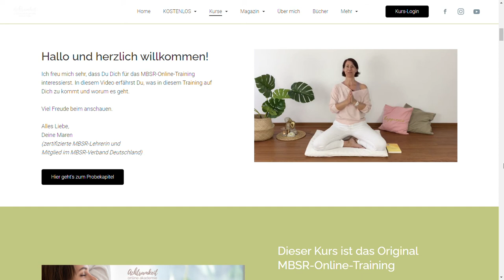MBSR Achtsamkeitsmeditation - MBSR Kurs Online | Link in Beschreibung⬇️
MBSR (Mindfulness based Stress Reduction) ist eines der wirksamsten Stressbewältigungs-Programme der Welt.

Es ist ein wissenschaftlich fundiertes Achtsamkeits-basiertes Stressbewältigungs-Programm, das Prof. Dr. Jon Kabat-Zinn (USA) und Kollegen im klinischen Alltag vor gut 30 Jahren entwickelt haben. Die Wirksamkeit ist durch zahlreiche Studien weltweit bestätigt.

MBSR kann Dir dabei helfen
körperlich und seelisch wieder ins Gleichgewicht zu kommen
Herausforderungen gelassener zu begegenen
weniger zu Grübeln und Dir weniger Sorgen zu machen
Deine innere Dramaqueen zu beruhigen
und wesentlich klarer, päsenter und konzentrierter zu werden.
In diesem 8-Wochen-MBSR-Online-Training lernst Du die achtsamkeitsbasierte Stressbewältigung von Grund auf in Deinem Leben anzuwenden und Dein Leben achtsam und bewusst zu gestalten.

Mit der Zeit wirst Du Deine automatischen Stressmechanismen mehr und mehr erkennen und lernen angemessener, bewusster und gelassener mit den Situationen umzugehen.

In diesem Kurs erlernst Du die zentralen Übungen des MBSR:
die Rosinen-Übung,
den Body-Scan,
die Atem-Meditation,
das Achtsamkeits-Yoga,
den Atemraum sowie eine
kurze Mitgefühlspraxis.
Erklärungen zu den Abläufen bei Stress,
Umgang mit Störungen
Achtsame Kommunikation
viele praxisrelevante Hinweise und Erklärungen - basierend auf meiner eigenen 23 jährigen Erfahrung
sowie Anregungen zur Selbstreflexion runden das Programm ab.
Ein Begleit-Journal, die Anleitungen und Unterrichts-Tracks leiten Dich Woche für Woche durch den Kurs.

Dieser Online-Kurs besteht hauptsächlich aus Original-Aufnahmen aus meinem Unterricht, die Du ganz bequem anhören kannst. Durch die Klangkulisse der Aufnahmen wirst Du den Eindruck haben, Du bist live im Kurs mit dabei und Dich schnell selbst als Teil dieser Gruppe fühlen.

Stell Dir diesen Online-Kurs wie einen intensiven 8-wöchigen Unterrichts-Podcast vor, in dem ich Dich mit meiner Stimme durch die einzelnen Kapitel begleite und Dir alle Inhalte lebendig erkläre.

Ergänzt werden die Audio-Tracks mit gelegentlichen Video-Sequenzen, doch nur dann, wenn es wirklich etwas zum Zeigen gibt. Dies ist ganz bewusst so gewählt, denn wir haben alle in diesen Tagen schon genügend Computer/Bildschirmzeit und ich will Dich nicht unnötig an den Bildschirm fesseln. Stattdessen lass Deinen Blick schweifen, während Du mir zuhörst.

Alle Kurs-Einheiten sind live eingesprochen, nichts ist abgelesen, sondern komplett lebendig unterrichtet und dann zu einem Online-Kurs arrangiert.

Der Kurs ist für Dich geeignet, wenn

Du Dich gut selbständig zum Lernen motivieren kannst und es Dir leicht fällt, Dich in Eigenregie in Themen einzuarbeiten.
Du bereit bist, Dir jeden Tag 1 Stunde Übungszeit einzuräumen
Du (außer etwas gestresst) grundlegend psychisch und körperlich stabil und gesund bist.
Dein Engagement
Du solltest bereit sein, 1x pro Woche eine Kurseinheit von ca. 1-1,5 Stunden zu absolvieren und  täglich 30-60 Minuten in Deinem jeweiligen Alltag zu üben. Nur dann kann dieses Programm seine Wirksamkeit entfalten.